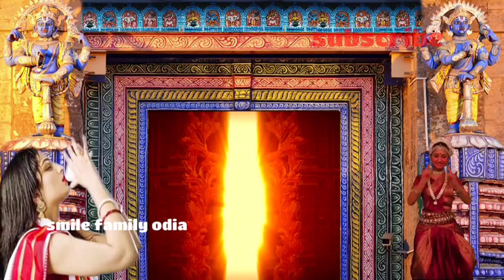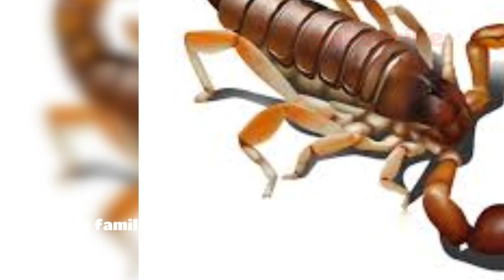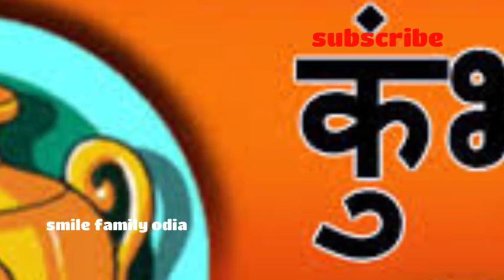Ajira rashifal ll rashifal ll ରାଶିଫଳ ll 20/09/2020 ll ରବିବାର ll